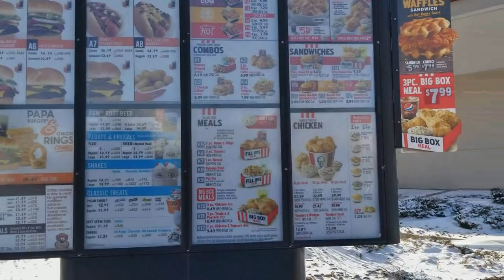KFC ⭐SPICY FAMOUS CHICKEN BOWL⭐ Food Review!!!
Kentucky Fried Chicken ⭐🔥SPICY FAMOUS CHICKEN BOWL🐔⭐ Food Review!

Popcorn chicken drizzled in Nashville Hot sauce on top of loaded mashed potatoes, sweet corn, brown crazy and cheese. It's a BIG BOWL for a BIG BITE!!!

- Justin